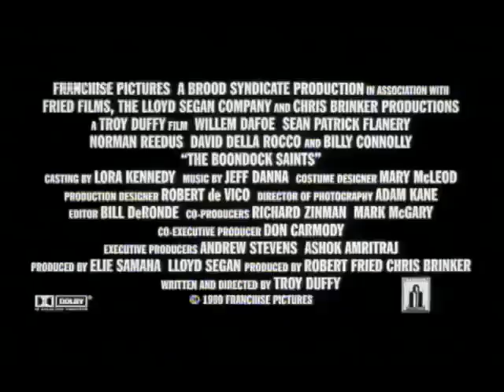Trailer: Bondock Saints